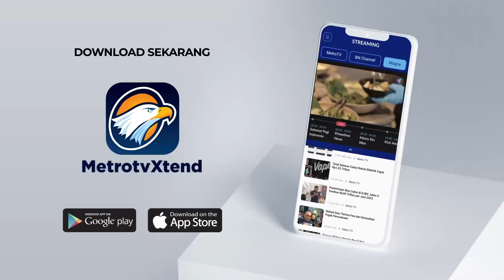50 Rumah Pekerja Proyek Terbakar, Penghuni Selamat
MetroTV, Sebanyak 50 petak rumah kayu milik pekerja perumahan di Kabupaten Maros, Sulsel, ludes terbakar. Api diduga berasal dari salah satu petak rumah yang lupa mematikan kompor saat sedang memasak.